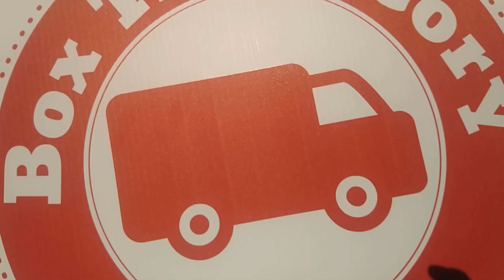A Life Worth Living